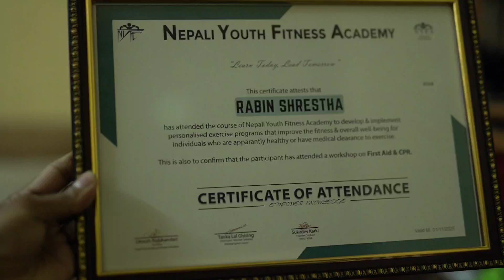I FAILED| FAILURE | OPTIMISTIC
I joined the CPT(Certified Trainer Course) organized by NYFA(Nepali Youth Fitness Academy). It started from july26 & ended in oct12.
There were 34 participants and out of 34 only 16 participants passed the course and remainig failed including me.This is my take on the failure.